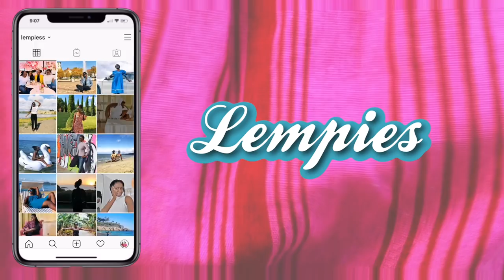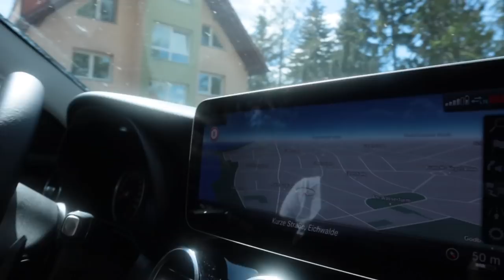STRUGGLING TO PURCHASE OUR DREAM HOUSE | Finding a home Vlog - lempies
ANEW WEEK, A NEW VIDEO. another day in our life in Germany Vlog :))
As you know from previous video we have been house hunting for a while now so, we are back on focusing on Finding a home.  This weekend we went house shopping in quest to finding our new dream house and most important finding a place we can call home for the next few years as we continue our life as immigrants in Germany.

At this time we had a feeling that We have found our dream house now it is just a number game. Because we are buying a house for the first time we seriously struggling to finding our dream house or more so struggling to purchase our dream house. I Think purchasing a home or purchasing a house is never easy.

But still we are positive we will find our new house (home) soon: we are buying a house in Germany !!